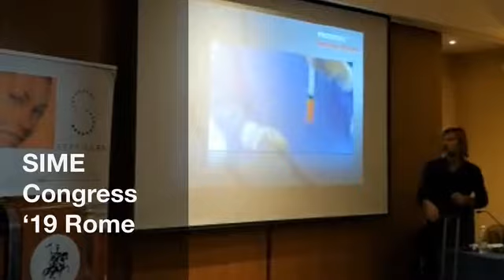SIME Congress '19 Rome - Workshop - 18 maggio 2019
Alessandro Gennai⁣⁣

📍Bologna
📞 Prenota ora: DM o chiama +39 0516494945